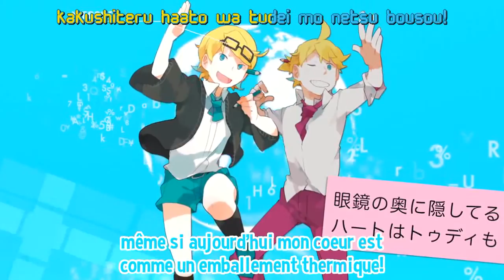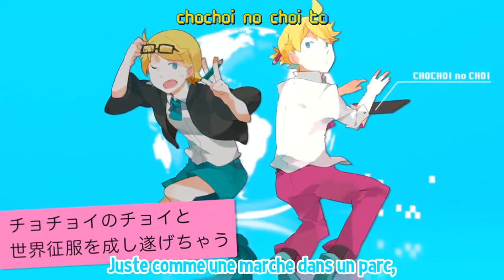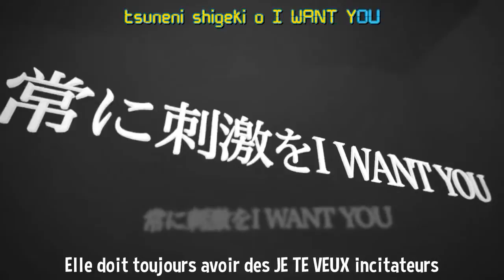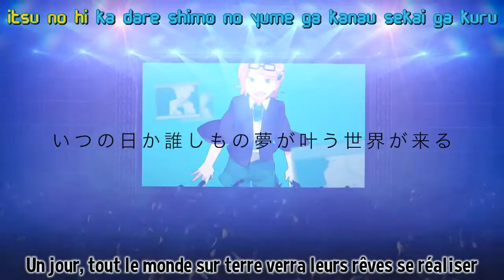[Rin Len Kagamine] Development Of Amazing Apps VOSTFR+Karaoke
Hello Youtube!
Mwahaha ^O^ Je t'ai enfin traduis, j'aime tant les musiques de Jesus-P *OOOOOOOO* Désolé de ma réaction totalement expressive mais cette 84ème trad, je voulais tant la faire T^T J'étais si heureuse d'avoir trouvé ces english subs sur youtube *O* J'y ai peut-être passé... Pas tant de temps que ça en fait ._. 7/8h Pour un karaoké ça va *O*  Enfin juste pour vous dire à quelle point j'aime cette musique *O*
Voili, voilou~ jvais vous laissez regarder ça *O*
Rin-Kagamine76

Note:
-Un RPG est un jeu de rôle
-Tezuka (Osamu Tezuka) est "le père du manga", il est l'auteur du célèbre Astro boy

Titre original: すげえアプリ開発中 (Suge e apuri kaihatsu chū)
Musique, paroles:Jesus-P/ じーざすP（WONDERFUL★OPPORTUNITY!）
Illustrations : グライダー (Guraidaa)
PV: WONDERFUL★OPPORTUNITY!